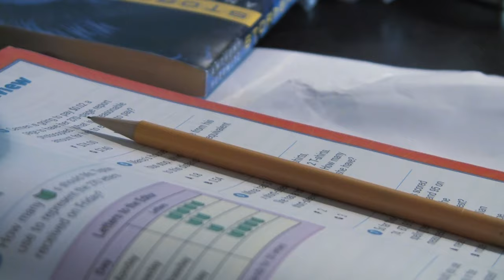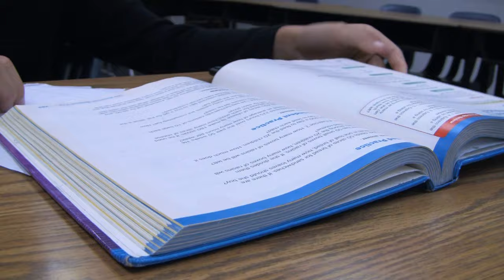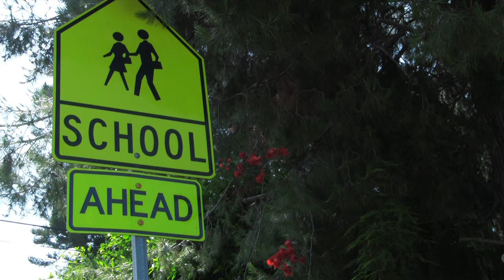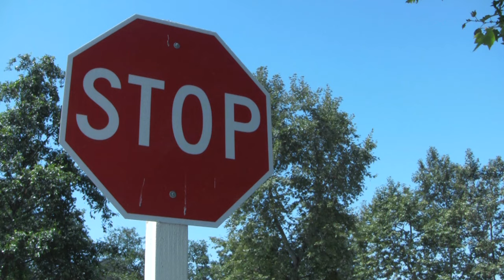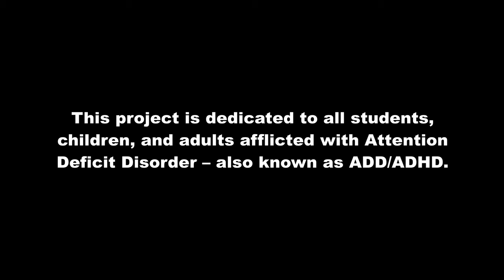ADD from the Students POV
New artist JT explains through music the complexities of ADD/ADHD in school and homework issues. This video is intended to bring awareness to the struggles of all students who struggle in school and feel isolated as a result of being a little different then the mainstreamed.